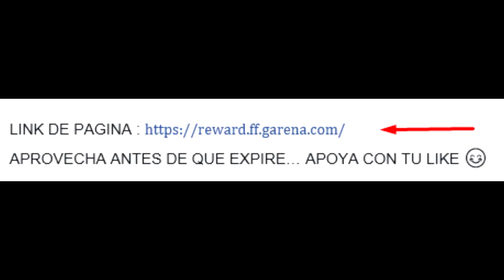¡NUEVO CODIGO! ⭐¡Booyah Invitational - La Gran Final!⭐ - FREE FIRE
NUEVO EVENTO DE DESCUENTO Y RECARGA DE JEFES FREE FIRE ¿LO MEJOR?

Hola RAZAA en el video de hoy OS TRAIGO un video informativo de FREE FIRE ESPERO QUE OS GUSTE …. ALAMOS RAZAAA..

👍MI RED SOCIAL ES👍